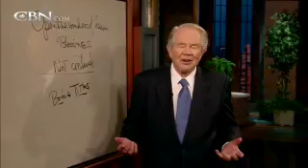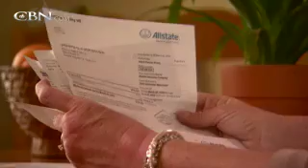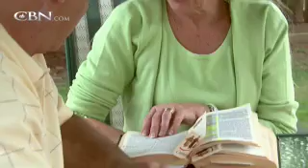The Simple Truth to Thriving in Today's Economy - CBN.com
Pam and Kelly Welch put into practice a simple principle that took them from not having a steady income to $1,000 per week!  Now there's no turning back for the Welchs. Learn what they did and put it to work in your life too.